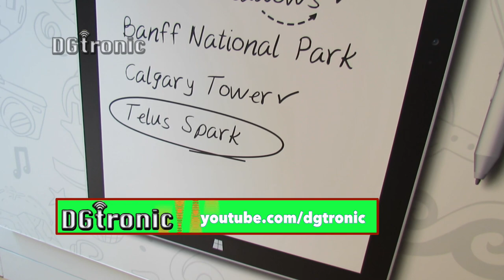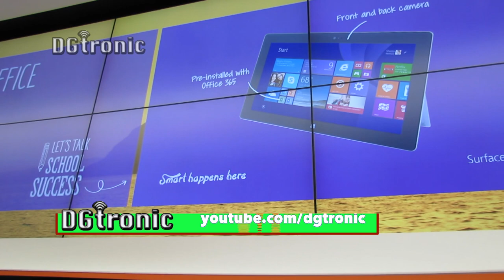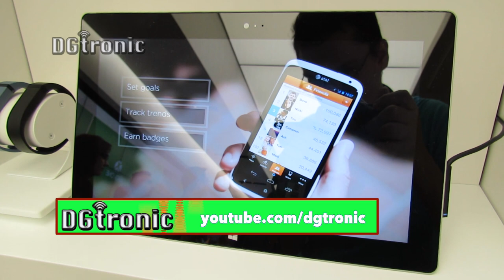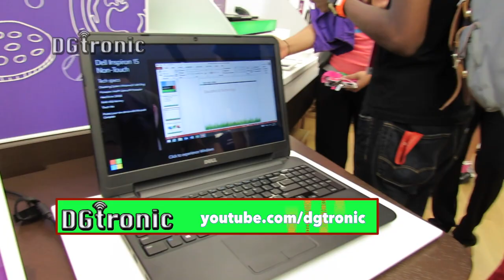Microsoft Store Calgary, Chinook Center, Grand Opening